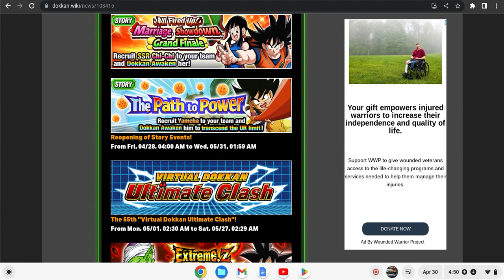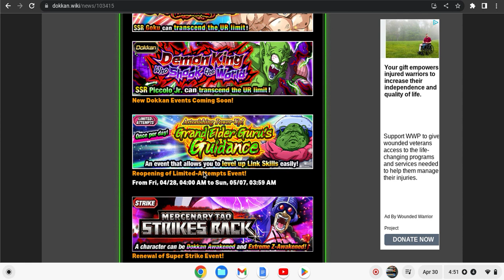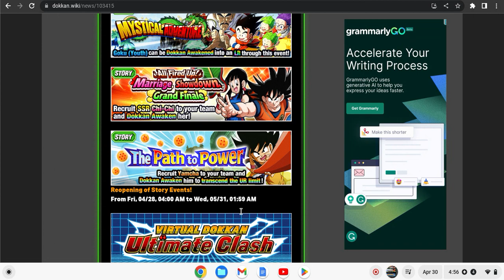MAKE SURE YOU TAKE ADVANTAGE OF THIS EVENT WHILE IT'S HERE. GUARANTEED LINK LEVEL EVENT.